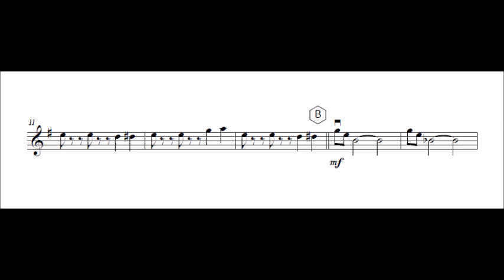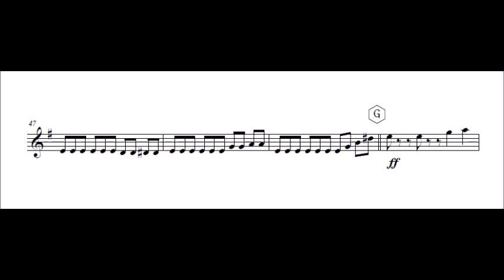Violin 1 Mission Impossible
Mission Impossible for easy string orchestra

Composed by: A. Clayton